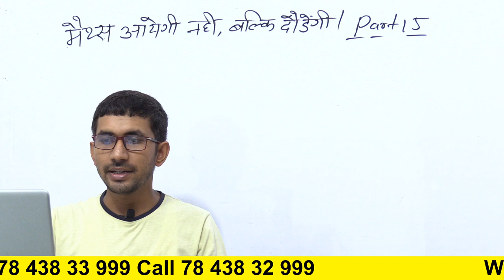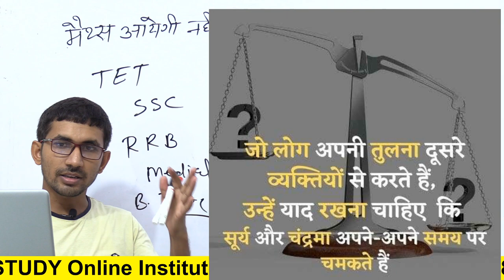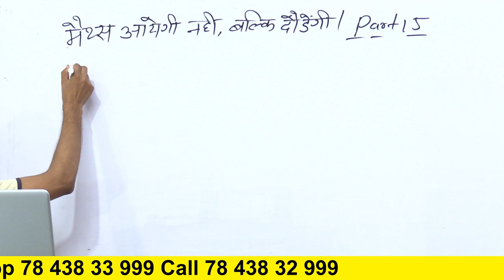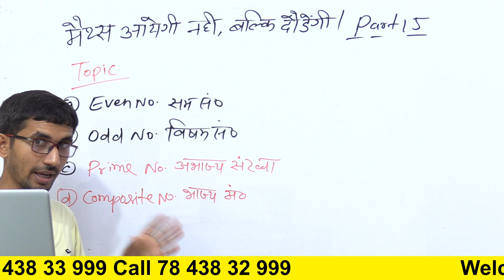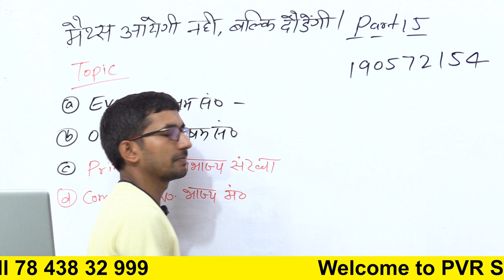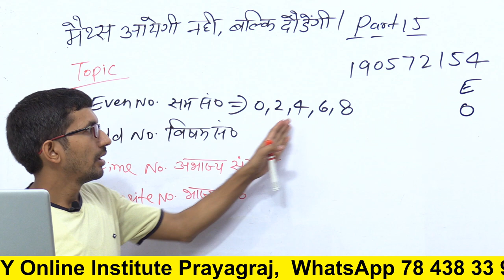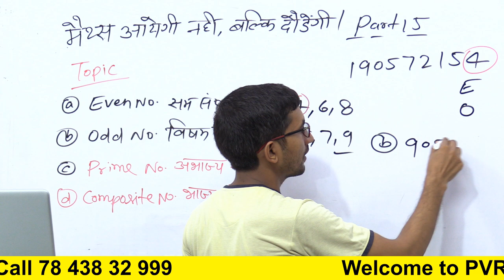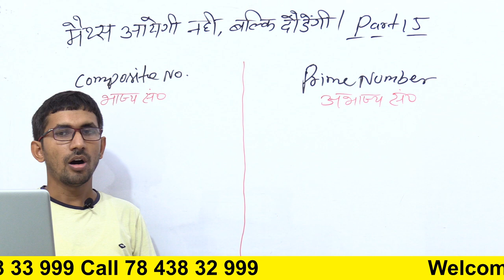शून्य से शिखर तक मैथ्स | Day 15 | Basic Mathmatics in Hindi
BASIC MATH Day 15 || ZERO TO HERO || By RAJ KUMAR SIR | How to Learn Maths in Hindi